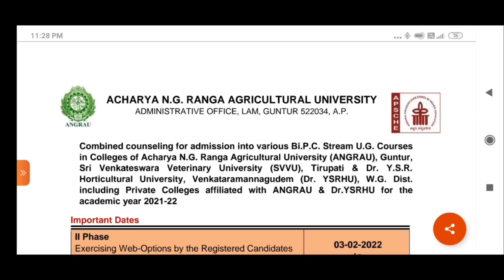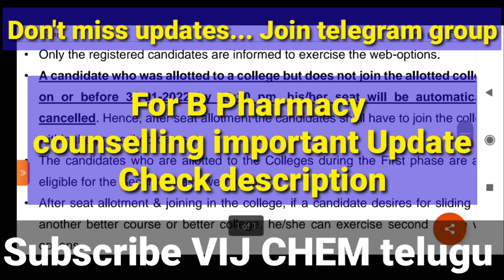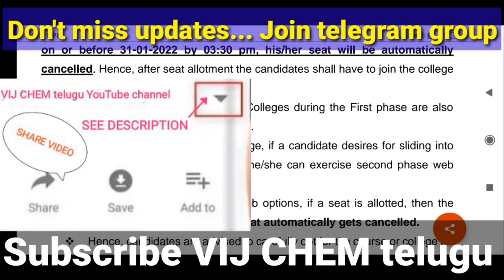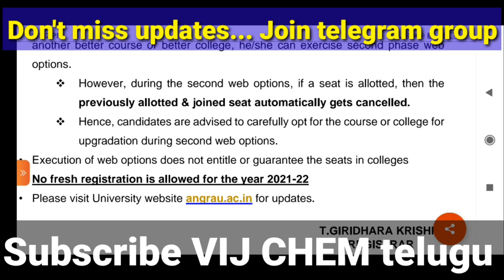AP EAMCET BiPC agriculture 2nd PHASE NOTIFICATION released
AP EAMCET BiPC Pharmacy 2nd PHASE  NOTIFICATION Also 🤣 released

AP EAPCET BiPC ANGRAU ALLOTMENT MISTAKES? COLLEGE REPORTING PROCESS

AP EAMCET BiPC ANGRAU SEAT ALLOTMENT DOWNLOAD &COLLEGE REPORTING UPDATE

Join Telegram Group.. Link given  👇

AP EAPCET/EAPCET 2021(BiPC) College list,FEES&CUTOFF,
For Complete Details of Courses

AP EAMCET-2021BiPC ANGRAU,SVVU&DrYSRHU,COUNSELLING,
SEATS,COLLEGES,ELIGIBLE, COURSE, FEE, FARMER QUOTA

AP EAPCET 2021 BiPC ANGRAU SVVU DrYSRHU combined counselling web options procedure live

ANGRAU DrYSRHU SVVU IMPORTANT NOTICE  BiPC WEB OPTIONS (FARMER&NON FARMER QUOTA)

AP EAPCET 2021 BiPC (ANGRU,SVVU&DrYSRHU)Counselling Notification Full details
For Above NOTIFICATION

Follow VIJ CHEM blogspot

Form-A

a) B.Sc.(Hons)Agriculture
b) B.Tech.(Food Technology)
c) BVSc&AH under Bi.P.C. stream
d) BFSc(Common application)
e) BSc(Hons)Horticulture

Form - B

MPC stream under Farmer’s
Quota (Common application)
a) B.Tech(Agricultural Engineering)
b) B.Tech(Food Technolgy)
c) B.Tech(Dairy Technology)

Which documents must for EAMCET Counselling?
Which documents must for EAPCET Counselling?
list of documents must for EAMCET Counselling?
 list of documents optional for EAMCET Counselling?
list of documents must for EAPCET Counselling?
 list of documents optional for EAPCET Counselling?
EAPCET counselling common mistakes in documents

ap eamcet category A seat allotment procedure

ap eamcet category B seat allotment procedure

ap eamcet category B NRI seat allotment procedure

eamcet category A seat allotment procedure

eamcet category B seat allotment procedure

eamcet category B NRI seat allotment procedure

ap eamcet category A seat allotment procedure 2021

ap eamcet category B seat allotment procedure 2021

ap eamcet category B NRI seat allotment procedure 2021

Total number of engineering seats in AP?

Total number of engineering seats in AP latest 2021?

Total number of BSc(Agri), B.Tech(FoodTech),BVSc seats in AP?

Total number of students appeared in AP EAMCET 2021?

Total number of students appeared in AP EAPCET 2021?

Total number of Bsc Agriculture seats in AP district wise?
Total number of Bsc Fisheries seats in AP district wise?

Total number of Bsc Agriculture seats increasing this year?

Total number of government Bsc Agriculture seats in AP?

Total number of private Bsc Agriculture seats in AP?

Total number of university Bsc Agriculture seats in AP?

agriculture colleges ap cutoff ranks 2021,agriculture Bsc cutoff ap 2020, admission notification 2021,ap bsc agriculture,horticulture cutoff ranks,

ANGRAU College list 2021,ANGRAU government College list 2021,ANGRAU Courses list 2021,ANGRAU Cutoff category &college wise 2021,ANGRAU fees list 2021,
SVVU College list 2021,SVVU government College list 2021,SVVU Courses list 2021,SVVU Cutoff category &college wise 2021,SVVU fees list 2021,
drYSRHU College list 2021,dr YSRHU government College list 2021,dr YSRHU Courses list 2021,dr YSRHU Cutoff category &college wise 2021,dr YSRHU fees list 2021,